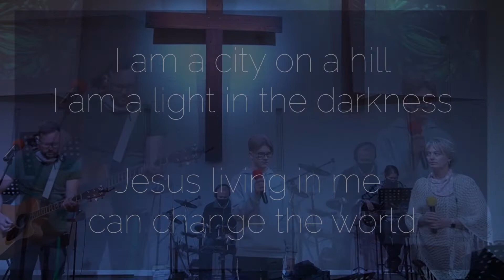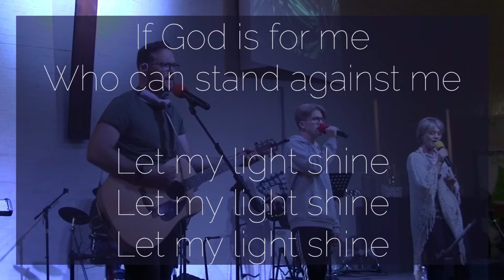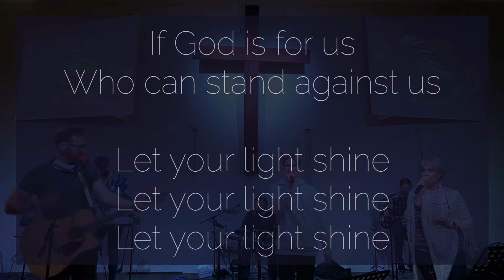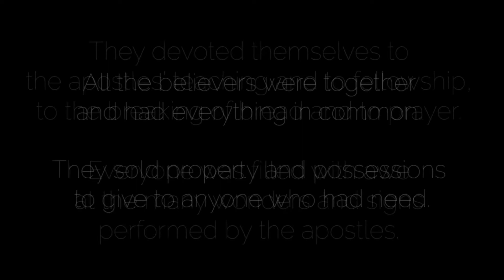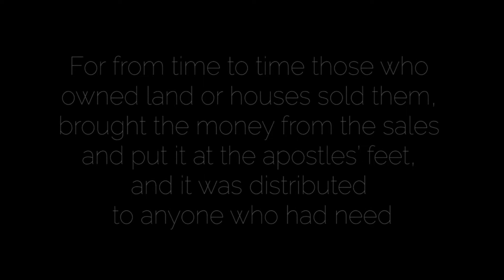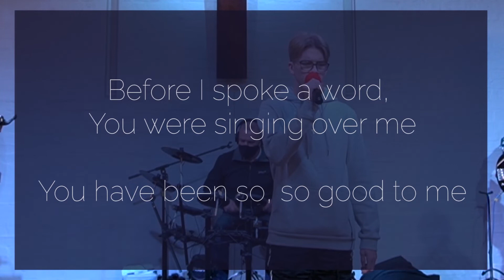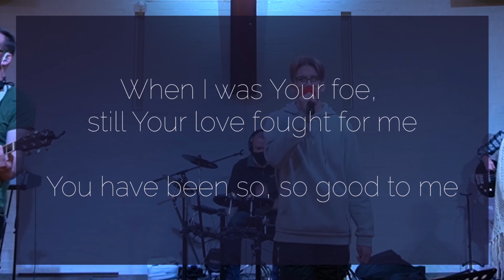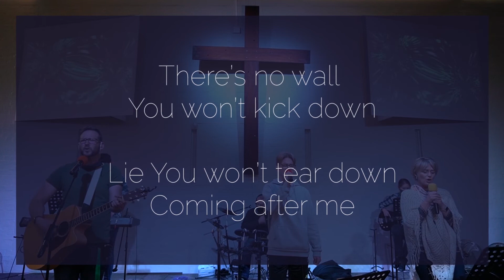SCATTERED Part 4: New Community (Sunday Service 22 August 2021)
Welcome to Protea Valley Church!

We are the most technologically connected yet relationally disconnected generation. The first thing the Spirit did was to place followers of Jesus in a new community that was like no other. We are better together.

We’re in a sermon series called, “Scattered - Being the Church everywhere we go”, exploring the early days of the Church in the book of Acts. Those days were highly disruptive and uncertain times for Jesus' disciples, with persecutions and other hardships, caught in the crossfire of political and nationalistic strife - yet we see the Church experiencing explosive growth. As we find ourselves now in similarly uncertain times: our lives disrupted and scattered by the Covid-19 pandemic, with the threat of many other issues and political turmoils across our nation and world - it seems appropriate to be looking back to see what we can learn from the experiences of our ancient relatives in the faith and how God moved by His Spirit through His people to expand and strengthen His eternal kingdom throughout the temporary kingdoms of this world.

Read this week’s Bible passages:
Acts 2:42-47 [NIV]

BE PART OF A CHRISTIAN COMMUNITY
We’d love to help you get connected into one of our LifeGroups or ConnectGroups OR help you start your own ConnectGroup.

Protea Valley Church CCLI certification:
Copyright Licence C 447344
Streaming Licence C 1424112

All original music is written and produced by Duncan Parsons and Nicholas Hoctor.

NEW TO PROTEA VALLEY CHURCH ONLINE?
We’d love to connect with you and get to know you better, please follow the link and tell us more about yourself

Grace and peace to you from God our Father and the Lord Jesus Christ, who gave himself for our sins to rescue us from the present evil age, according to the will of our God and Father, to whom be glory for ever and ever.
Amen.